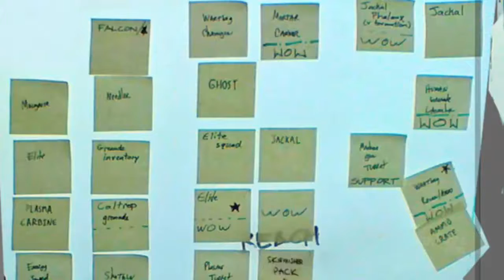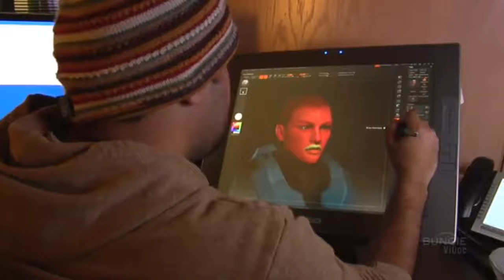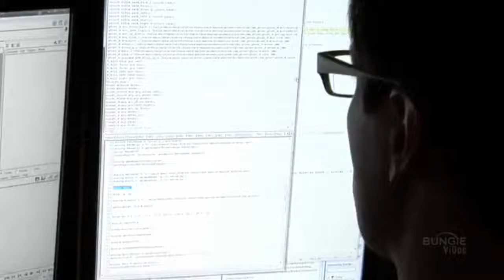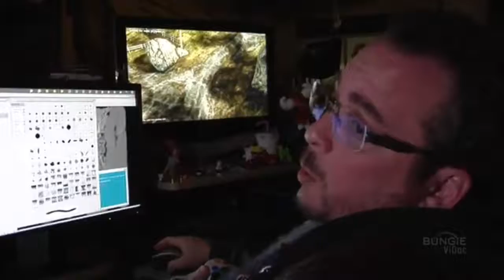Halo Reah-Once More Unto The Breach ViDoc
This is video tht shows how the Bungie Team created Halo Reach, and how many changes occured since making their last previous Halo games.